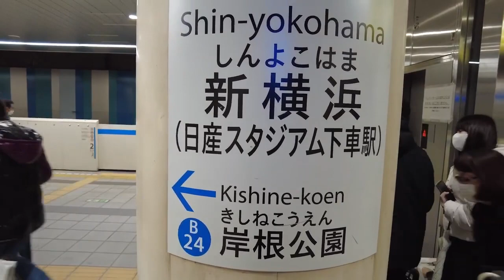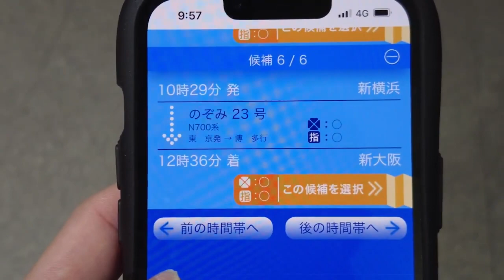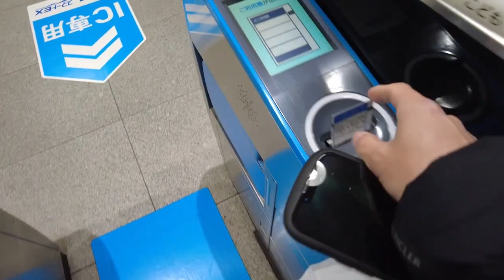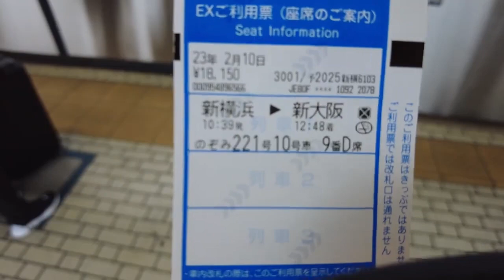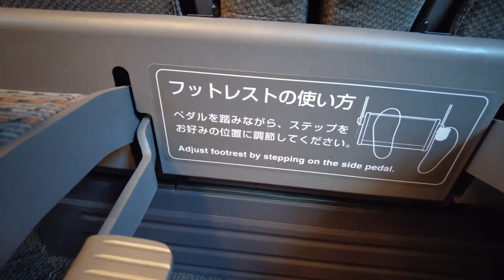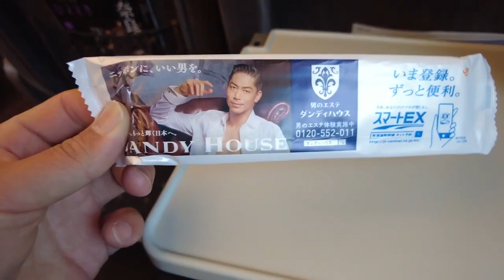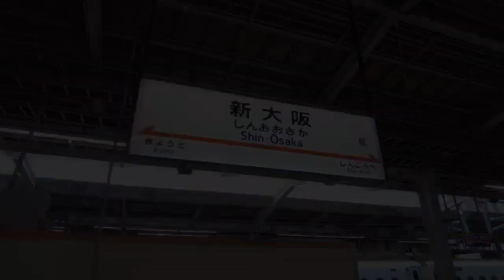Premium seats on the bullet train 🚅 I rode the green car for the first time.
This is the record when I took the green car for the first time and went from Shin-Yokohama to Shin-Osaka. If you have any comments, feel free to write them.